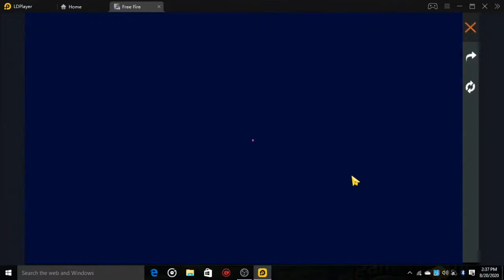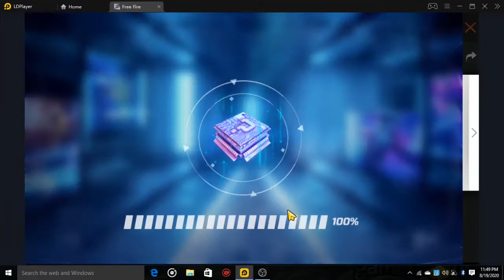FREEFIRE NEW WEB EVENTS DETAIL || 3rd anniversary celebration free fire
Listen ad-free with YouTube Premium
Song
Arabic Trap
Artist
Sinan Kajtazi

ignore tags-

how to complete free fire web event
how to complete free fire time tunnel web event
how to complete time tunnel web event free fire
free fire web event chips
how to get time tunnel web event chips in free fire
how to collect chips in time tunnel event free fire

how to complete pick your favorite rewards event in free fire full details,
free fire new event pick your favorite reward skyboard costume bundle backpack free how to compete,
how to open pick your favorite reward event,
free fire open pick your favorite reward event full details,
pick your favorite reward event free fire,
pick your favorite reward event 3rd anniversary free fire,
pick your favorite reward event free,
how to unlock pick your favorite reward event free fire,
how to get pick your favorite reward event,
free fire new pick your favorite reward skyboard costume bundle backpack free,
pick your favoriye reward free,
how to complete pick your favourite rewards in free fire,
pick your favourite rewards event details,
pick your favourite rewards kaise pura kare,
how to open pick your favourite rewards in free fire,
pick your favourite rewards free fire event details,
how to unlock web event in free fire,
web event lock problem solution,
collect chip to earn event details,
how to get free skyboard,
how to get free hulk bundle in free fire,
pick your favourite rewards free event,
pick your favourite rewards,
free fire new event pick your favorite reward,
Pick your favorite reward event,  free fire web event kya h,
free fire web event kya h,
free fire web event kya hai,
free fire mein web event kya hai,
free fire me web event kya hai,
free fire new web event kya hai,
free fire ke web event mein kya karna hai,
free fire rampage mein web event kya hai,
free fire mein web event kya hota hai,
free fire mein web event ka kya karna hai,
free fire mein web event ka code kya hai,
free fire today new event pick your favorite reward,